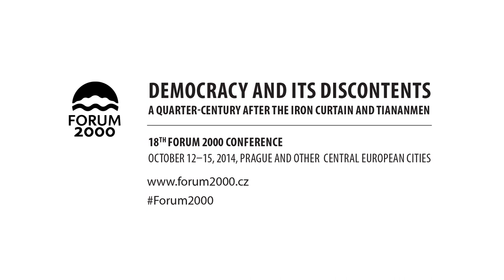Europe and the Democratization of Its Neighborhoods | 2014 Forum 2000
This discussion was part of the 18th annual Forum 2000 Conference, “Democracy and Its Discontents,” held in Prague, Oct. 12–15, 2014.

Opening Remarks:
• JACQUES RUPNIK, Political Scientist, France
• GILLES KEPEL, Political Scientist, France

Moderator:
• ALEXANDR VONDRA, Politician, Diplomat, Czech Republic

Panel Discussion:
• JERZY POMIANOWSKI, Executive Director, European Endowment for Democracy, Belgium/Poland
• YOUSSEF AMRANI, Diplomat, Politician, Morocco
• THOMAS O. MELIA, Deputy Assistant Secretary, Bureau of Democracy, Human Rights, and Labor, Department of State, USA
• MYKOLA RIABCHUK, Political and Cultural Analyst, Ukraine

The event was organized in cooperation with the Embassy of France and National Endowment for Democracy